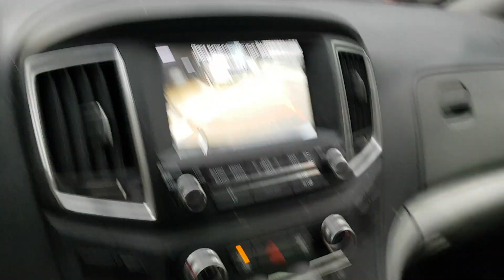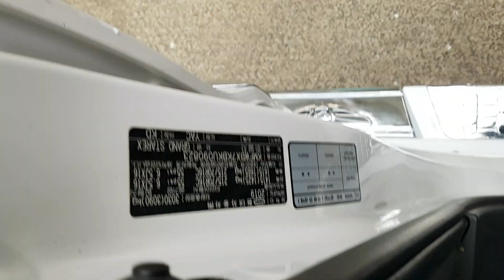HYUNDAI STAREX 2019 KU090823 | Vehículos Coreanos Sena Trading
HYUNDAI STAREX 2019 KU090823 for sale!